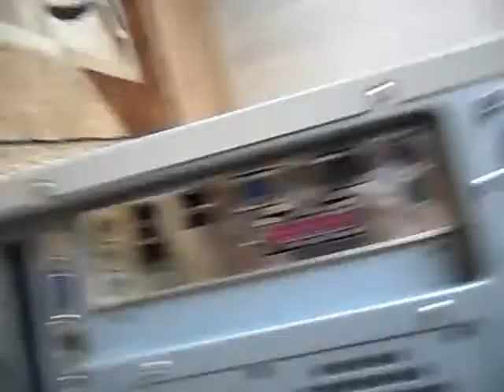Another computer upgrade.